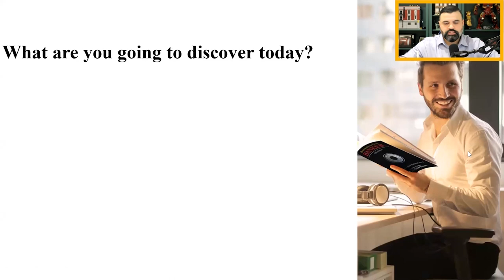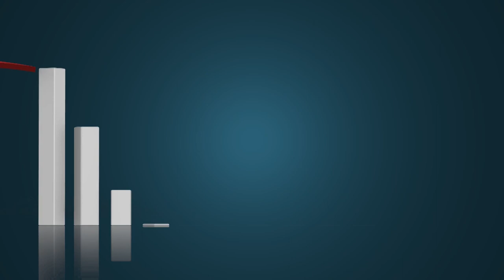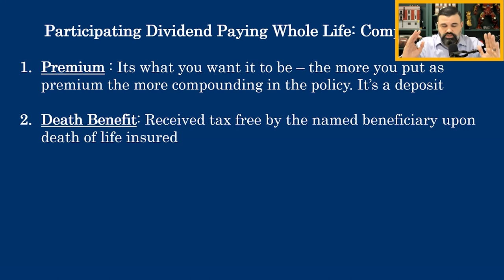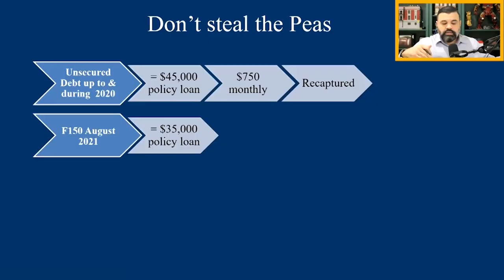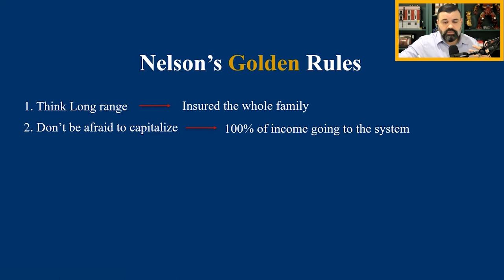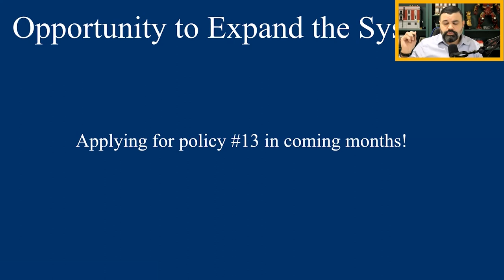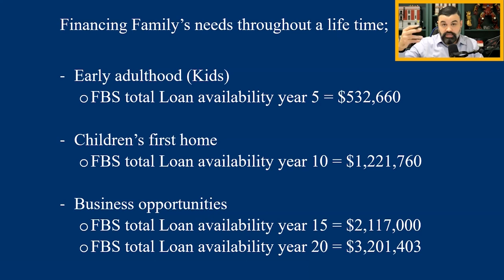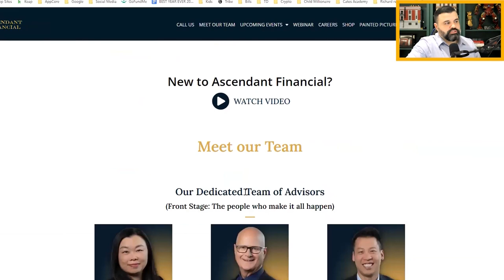Becoming Your Own Banker | Life Cycle of Family Banking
What if there was a proven method that could revolutionize your life? Explore the concept of the Family Bank and its disciplined approach that has the power to transform your reality beyond your wildest dreams. Ready to get started?

The authors have taken reasonable precautions in the preparation of all materials and believe the facts presented are accurate as of the date it was written.  However, neither the author nor the publishers assume any responsibility for any errors or omissions.  The authors and publisher specifically disclaim any liability resulting from the use or application of the information contained in all materials, and the information is neither intended nor should be relied upon as legal, financial or any other advice related to individual situations. Any mention of premium deposits is actually referring to premium payments. If any content creator uses the word "deposit(s)" it was done in error if they are speaking about the premium payment(s).